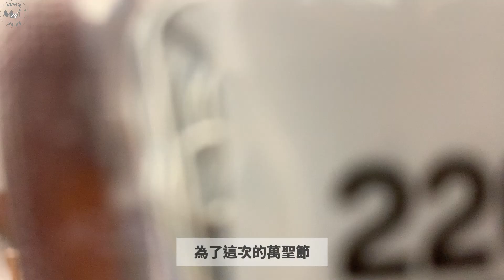HANDMADE/手做萬聖節裝飾/大創/橡皮擦蒐集器意外好用/紙膠帶的用途